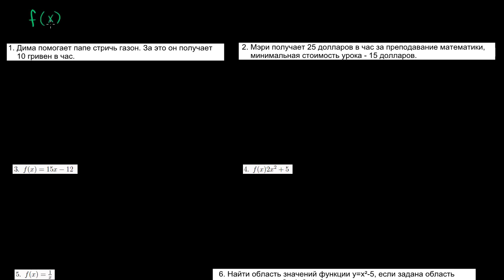Области определения и значений функци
В этом видео рассматривается ряд заданий на нахождение областей определения и значений функции.

Это видео - русская версия видео «Domain and Range of a Function» Академии Хана Перевод и дублирование выполнены командой проектов «Edukit» и «Study Planner»

This video is a Russian dubbed version of the Khan Academy video "Domain and Range of a Function" The translation and sampling are made by the "Edukit" and "Study Planner" team